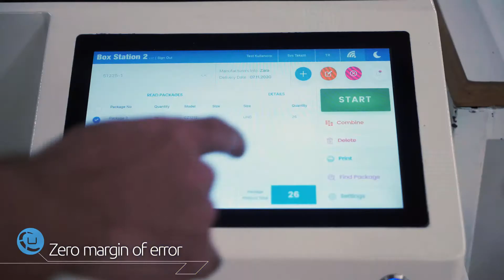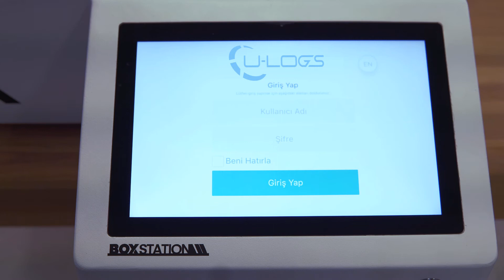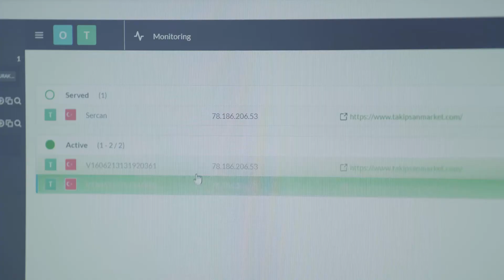U-Logs I International RFID Solutions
Takipsan's global brand U-Logs makes a difference in the international arena with its RFID solutions developed in the textile industry.